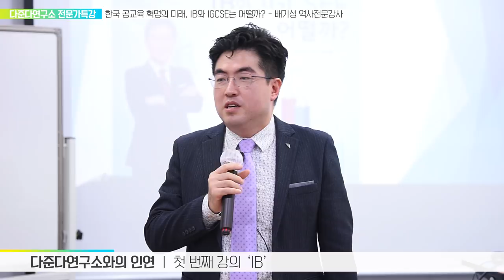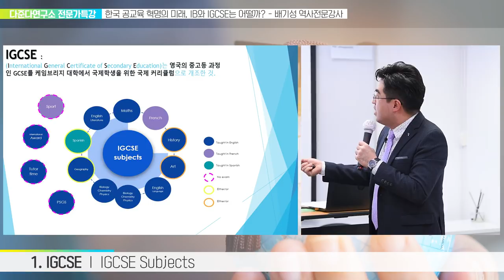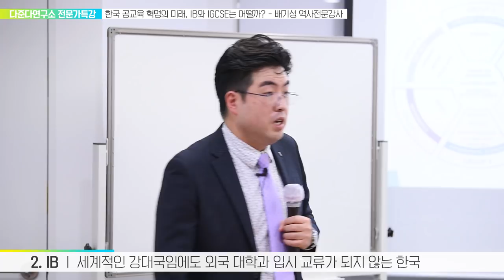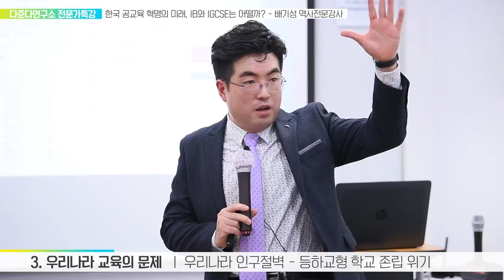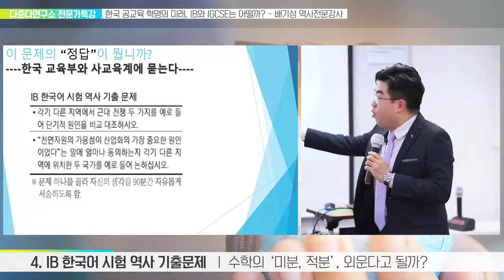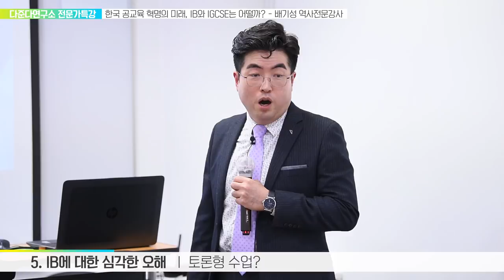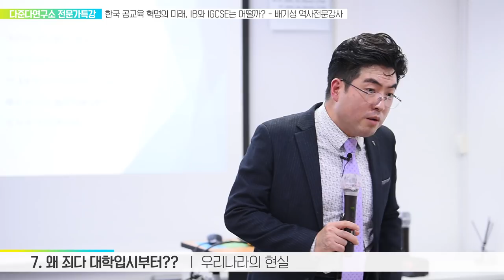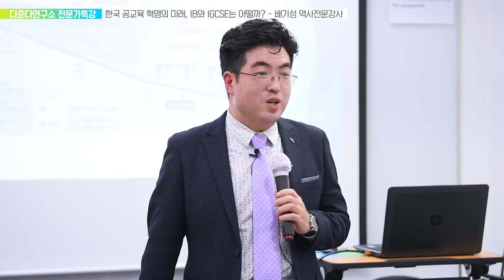배기성강사가 제안하는 공교육 미래대안 1부 : IB 와 IGCSE를 도입하면 어떨까? 교육의 현실과 문제점 진단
한해를 마감하는 의미있는 강의촬영시간,
오늘과 다음 주 한국 공교육의 미래를 걱정하는 배기성 강사가 미래의 한국공교육혁신대안을 제시한다. 바로 IGCSE(International General Certificate of Secondary Education)와 IB(International Baccalaureate)과정의 국내도입이다.

먼저 한국 공교육의 현실을 냉정하게 진단하고, 국제교과과정의 국내도입이 어떤 의미를 가질 수 있는 지를 역설한다. 유튜브에 있는 많은 IB 과정동영상의 주인공  중, 실제 IB 디플로마과정을 강의해본 경력자는 배기성강사 뿐이다.

1부를 먼저 보시고, 2부는 다음 주 송년특집으로 다뤄집니다. 많은 시청을 부탁드립니다.